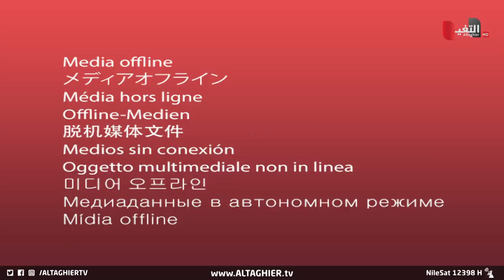مشجعة قطرية تشارك العراقيين احتفالات الفوز على اليمن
موقع قناة التغيير الفضائية الالكتروني